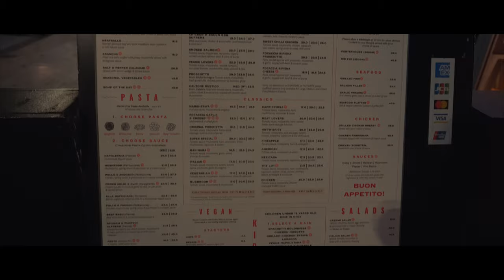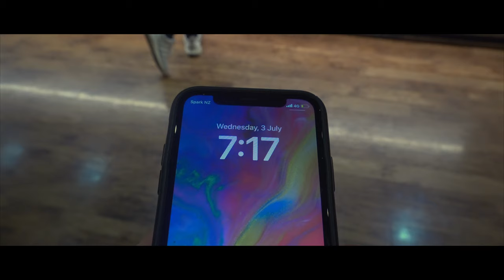La Porcheta PIzza Short Famiy Movie